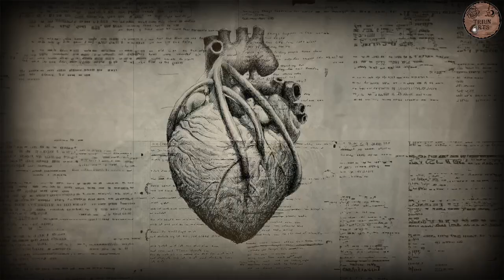Sin Corazón Cap 2 Trailer